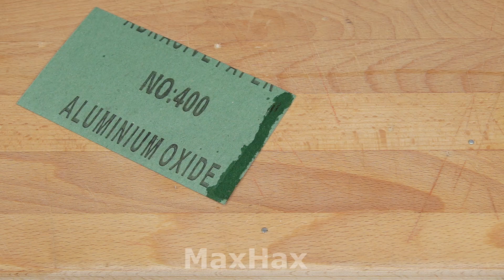How To Sharpen a Knife To Razor Sharp